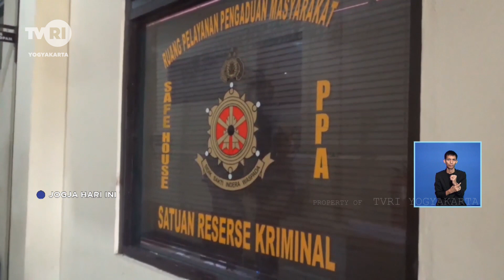Warga Gagalkan Aksi Kejahatan Jalanan